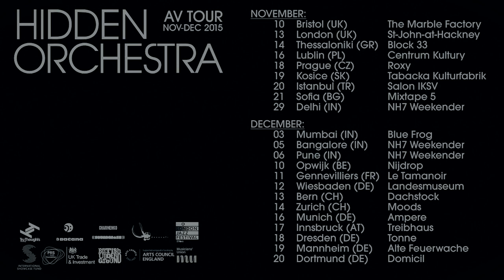Hidden Orchestra Live in Sofia 21.11.2015 - Tour Video Promo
Hidden Orchestra are coming to Sofia on the 21st of November to present their new album "Reorchestrations" and their brand new audio-visual show. The event will take place in club "Mixtape 5" at 00:00 h.